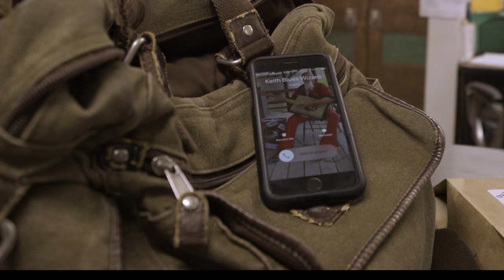Nicaragua Dipilto Blues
Be sure to watch this week's video. I highlighted another local artisan business, The Blues' Wizard. My friend, Keith, builds guitars, ukes, and more using very unique materials. Of course, we drink some amazing coffee as well!